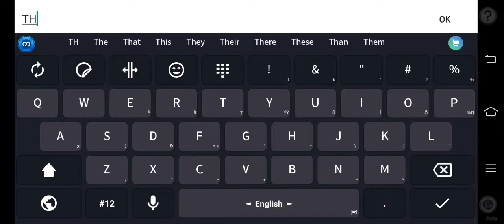Among us (finding all imposters)😎🔍